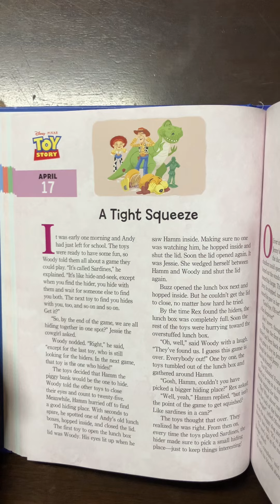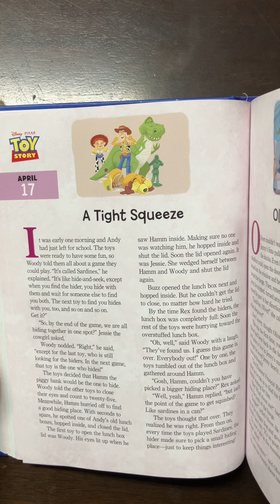Disney Pixar Toy Story: A Tight Squeeze